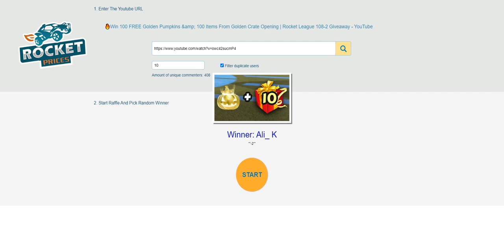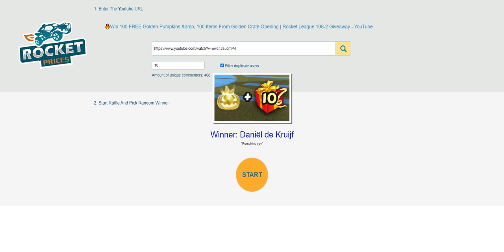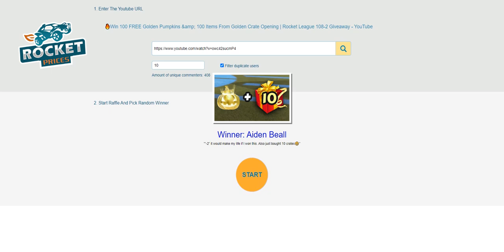🏆Congrats To 10 Winners of Rocket League Giveaway 108-2, Claim Your Rewards From RocketPrices.Com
Congratulations to 10 lucky winners of our Rocketprices.com Rocket League Items Weekly Giveaway 108-2 claim your rewards in 15 days (from November 19th) - 100 x Golden Pumpkins & 100 x Items From Pumpkins Openning.
❗Note: The Time For Claim Reward is 15 Days After Winner List Announced (November 19th - Dec ember 3rd, 2020). So if you have not redeemed your reward, please hurry up!
🎁No win? Never give up! Go to watch and comment on our video to Join Weekly Giveaway 109-2 To Win Top 10 Paladin Designs (Stipple Gait, Flim-Flam) & White Octane.
💰Promotion for Buying Rocket League Items On RocketPrices.Com💰
💰Buy New Rocket League Season Rocket Pass Items, Golden Eggs 2020, All Rocket Pass Pro Items, Credits, Blueprints, Black Market Decals, Exotic Wheels
⭐Winner 1 - YungFlash | Reward 1
⭐Winner 2 - Niels Laurin Kellerer | Reward 2
⭐Winner 3 - Ali_ K | Reward 3
⭐Winner 4 - Drag x Fate | Reward 4
⭐Winner 5 - Alexandre Malibangar | Reward 5
⭐Winner 6 - Daniël de Kruijf | Reward 6
⭐Winner 7 - Mr. Bekfast | Reward 7
⭐Winner 8 - Team Ghetto | Reward 8
⭐Winner 9 - Warrior Fire | Reward 9
⭐Winner 10 - Aiden Beall | Reward 10
To be fair for all players, we will only send ONE reward to ONE game ID (If there are two or more reward orders related to the same single game ID, only ONE reward will be sent to this game ID, and the extra winners will be picked on next giveaway to get the extra rewards) So we do suggest one player only use one youtube account to join the giveaway!
►5) Once your Reward Order confirmed, our trader will invite you in-game for trading, please accept friend invites on time. You can track your Reward Order status anytime, or check delivery on 24/7 LiveChat